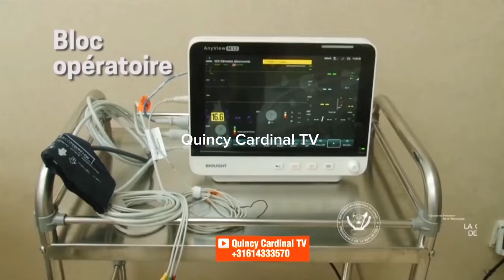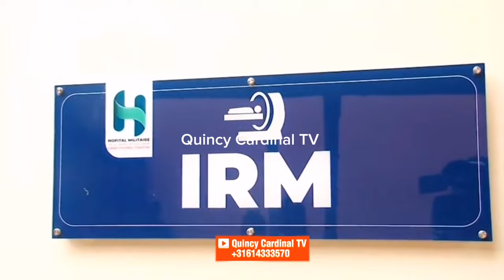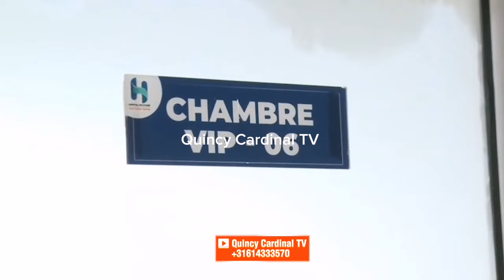Les Millionaires RDC / Visite de l'Hôpital Militaire du CAMP TSHATSHI par Felix TSHISEKEDI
Quincy Cardinal TV